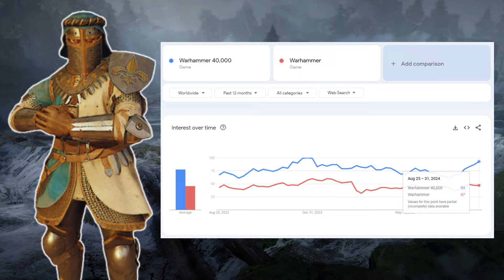The Best Warhammer Games (2024)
I'm Jeficus and I cover Warhammer Video Game News, Impressions, and Discussions of different Warhammer Games throughout Warhammer 40,000, Warhammer Fantasy, and Warhammer Age of Sigmar.

I wanted to discuss what the best Warhammer Games were, specifically the best Warhammer Fantasy Games. The reason why is because I think that the franchise lacks great games. There are plenty of good ones, but I think that Vermintide 2 and Total Warhammer are the most polished experiences you're going to find.